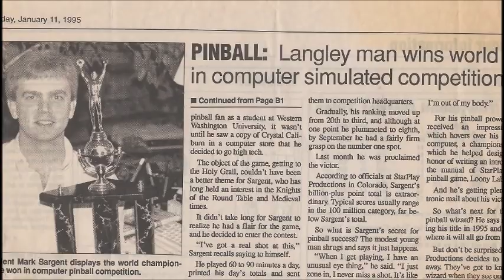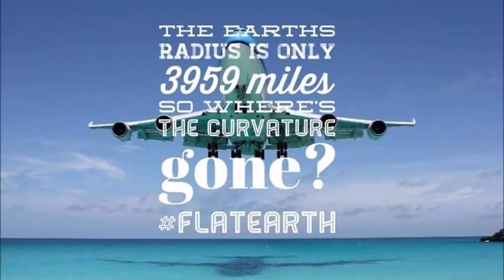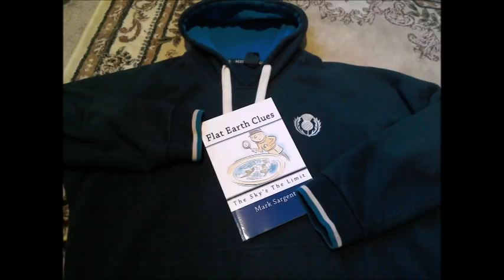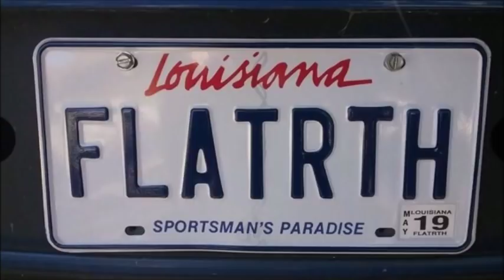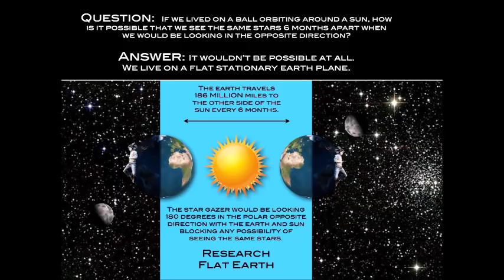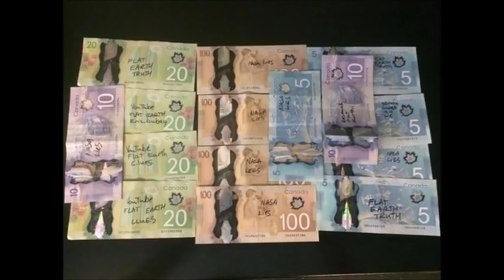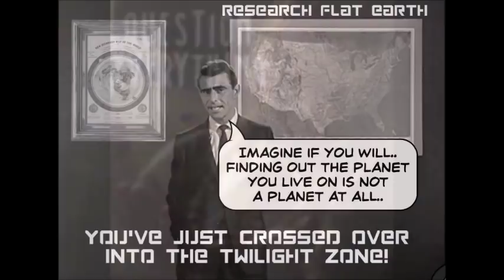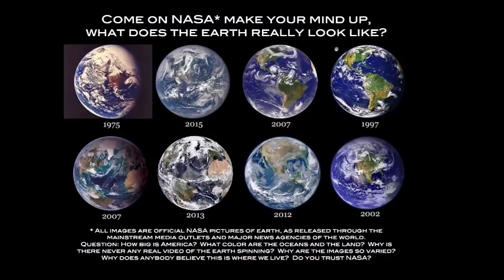Flat Earth Eclipse revisited with DITRH & Mike Helmick - SW118 Mark Sargent ✅